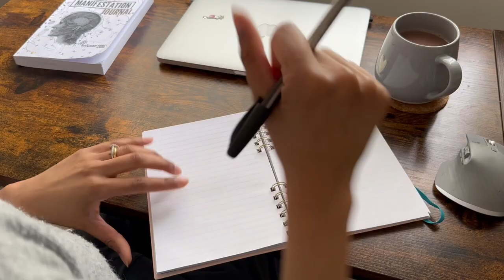11 Mental Health Practices Every New Mom Should Know (Postpartum)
Going deeper in this video and sharing my daily mental health practices that keep me going and also what led me to finally make a change in my life. 🙏🏽💛